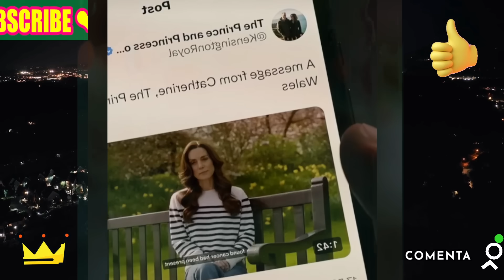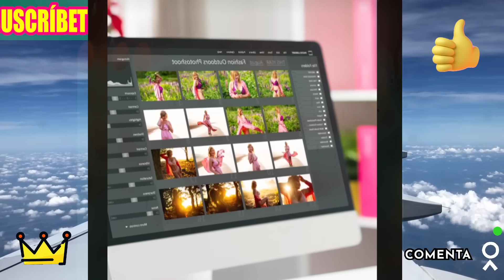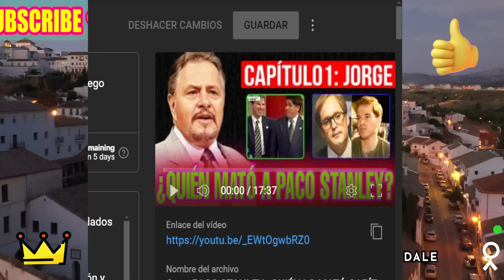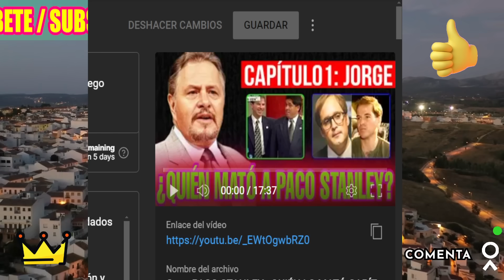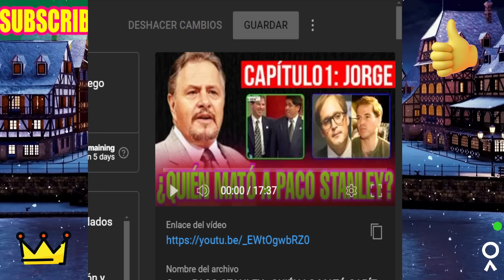🚨AMIGA de Kate Middleton CONFIRMA NUEVA ENFERMEDAD y PELEA INTERNA de William y Carlos III por Harry